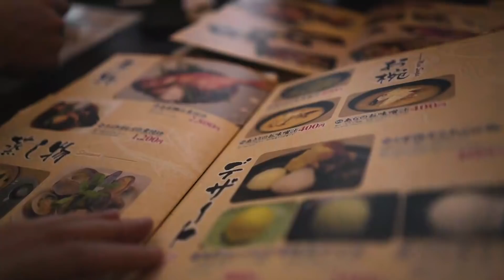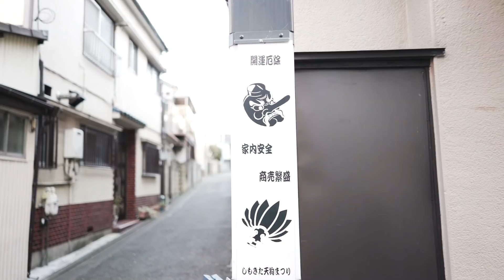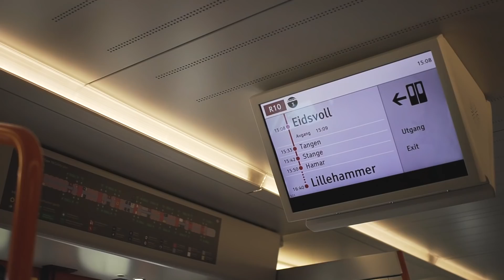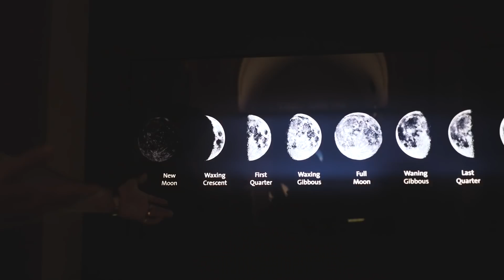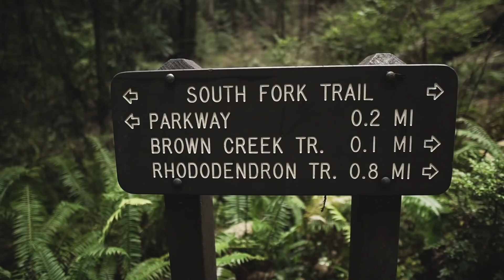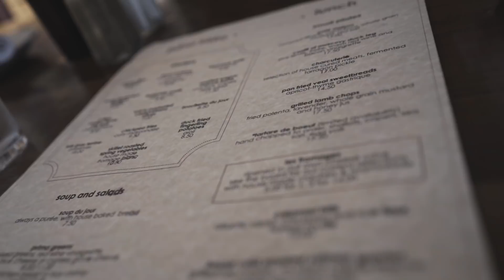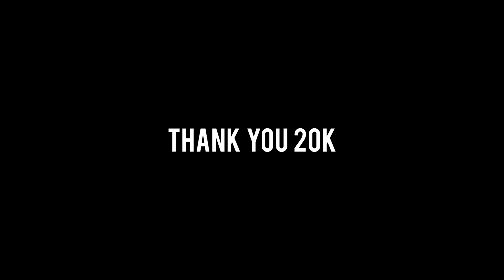Thank You 20K | Vol. 011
Here's a correlation of video clips I've never published to thank you for 20k. You all keep me going. Collaboration edit with Unwoji.

//Print Shop//
Faliciateodosio.squarespace.com

Main Camera
Vlog Camera
Lens 1
Lens 2